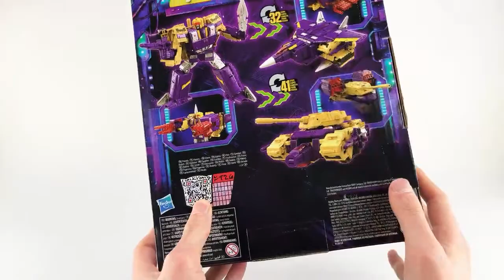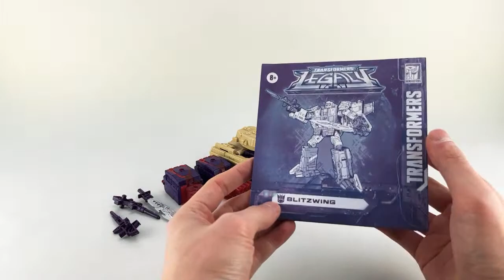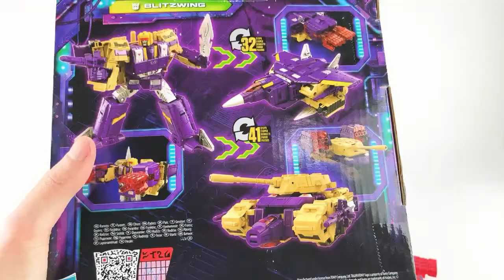The BEST Triple Changer EVER?!? Transformers Legacy Blitzwing // Paik4Life Reviews